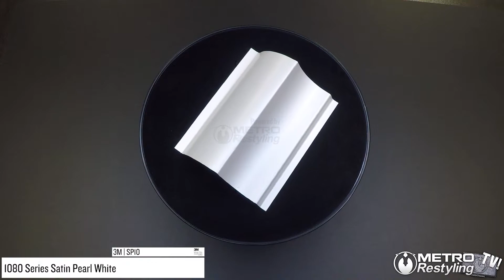3M 1080 Satin Pearl White SP10 Vinyl Wrap Car Wrapping Film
3M 1080 Satin Pearl White - SP10

Check out 3M 1080 Satin Pearl White and many other colors available